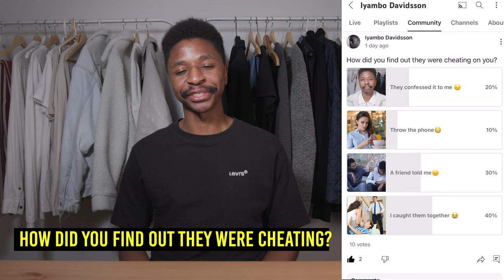Women Hitting The Wall, Women Actually Need Men To Survive. #2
Women Hitting The Wall, Women Actually Need Men To Survive. @iyambo